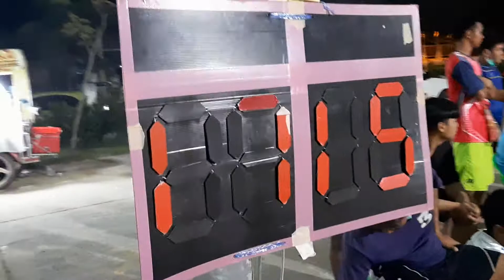ชิงชนะเลิศเซปักตะกร้อ (3) ทีมสนหมูกะทะ&สามพี่น้องึาร์แตร์ งานงิ้วโนนสูง โคราช 15ธค.2563